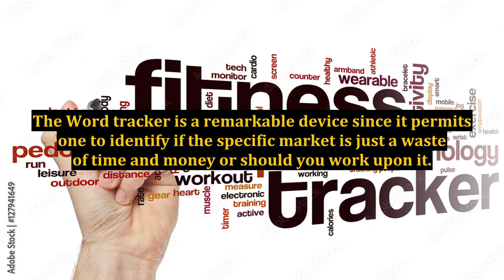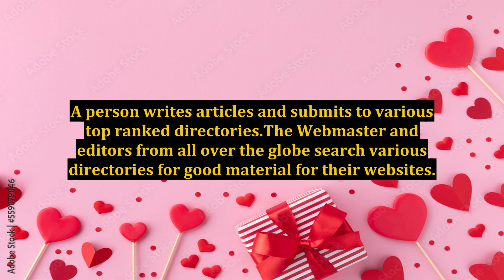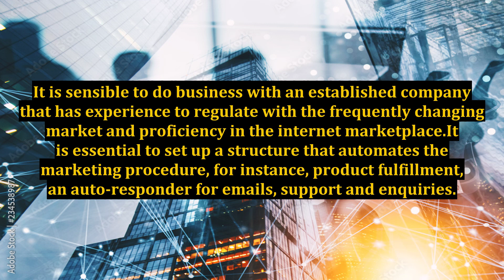Great Tips for Internet Marketing